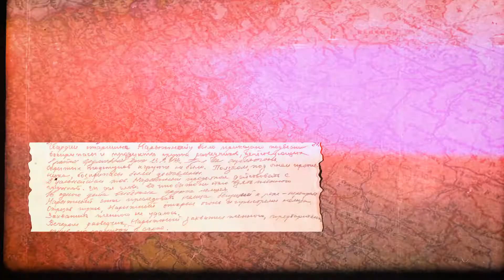Дорогами победы. История Ивана Нарыжного